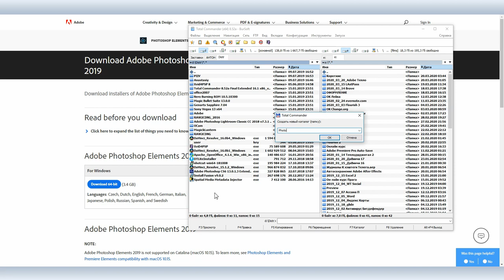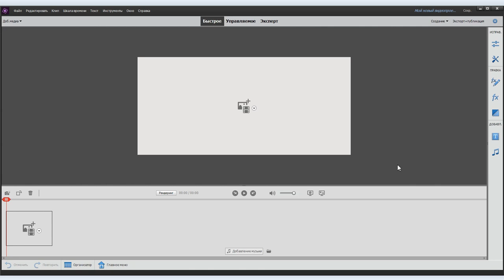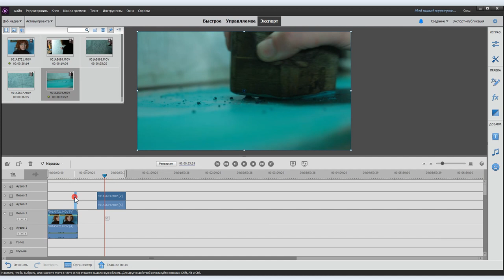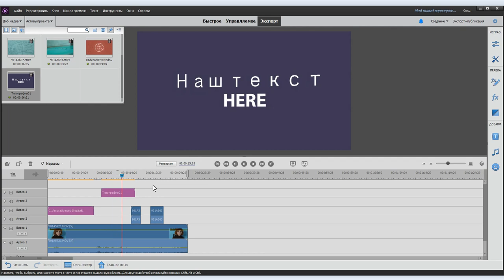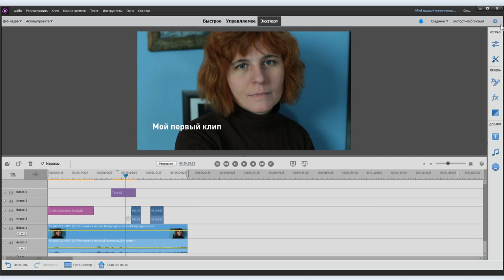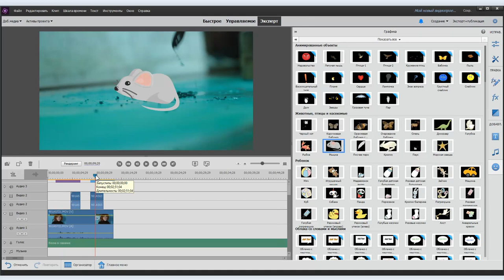Adobe Premiere Elements: обзор упрощенной программы для видеомонтажа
Программы линейки Adobe занимают лидирующие позиции в мультимедиа и дизайне. Был момент, когда Adobe стал абсолютным гегемоном, и несмотря на то, что сейчас у него появились достойные конкуренты в разных областях, он все еще остается номером один.

Мы не делали ни одного видео по программам от Adobe в том числе потому, что они достаточно дороги. Ценовая политика — это главный и, возможно, единственный недостаток этого бренда. Так было до появления комплекта Adobe Elements в который входят две самые топовые программы Adobe: Photoshop и Premiere, т. е. программы для обработки фото и видео.

Обе программы максимально упрощены, ориентированы на среднего пользователя, но при этом практически не потеряли в функционале, опять же, если рассматривать среднего пользователя, а не профессионала. Зато они сильно потеряли в цене. Более того, обе программы есть у нас в TeploDigital, а значит НКО могут приобрести их с существенной скидкой. Подробнее можно посмотреть на сайте программы